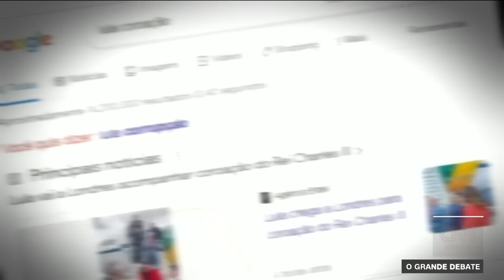Cardozo e Coppolla debatem se áudio de coronel liga Bolsonaro a plano de golpe | O GRANDE DEBATE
A CNN teve acesso a novas mensagens que integram o inquérito da Polícia Federal (PF) contra o ajudante de ordens de Jair Bolsonaro, Mauro Cid. As mensagens de áudio colocam o coronel Elcio Franco, funcionário de confiança do governo Bolsonaro, ex-número 2 do Ministério da Saúde e assessor da Casa Civil, no centro da trama golpista. Em O Grande Debate desta terça-feira (9), os comentaristas da CNN José Eduardo Cardozo e Caio Coppolla debateram se o áudio do coronel liga ex-presidente Jair Bolsonaro (PL) a plano de golpe.